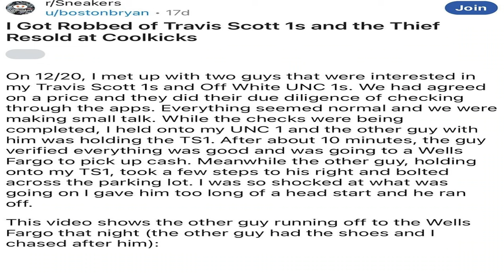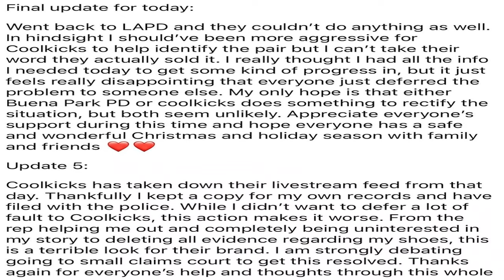Cool Kicks Caught Selling Stolen Shoes?! The End Of A Era.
In the video we discuss a serious issue in the sneaker resell market. Is theft more common than we think? Plus upcoming sneaker releases for the back half of January.

Info found through a simple google search with credit given to each site below:
Not Trippin on Youtube
Sneaker Photo: Streetwear.stockmarket on IG
Theft Story/photo/video: BostonBryan on Reddit
Tiger Woods Headline Photo: Connor Lindeman via mygolfspy.com
Tiger Woods video clips via: various Youtube channels

On The Road To Greatness
Drop a "Like"
"comment" Often

or in the comment section below.

Appreciation:
I appreciate each and everyone of you for checking out my channel, subbing, watching my videos and showing love and support. Most of all thank you for just rocking with ya boy! Blessings and "Dream Hungry!"

The views and opinions expressed on this channel are of my own, no one else's and are meant to be treated as such. At the end of the day be your own person and make the best choices for yourself, rock what you like. that's the fun in all this, be yourself